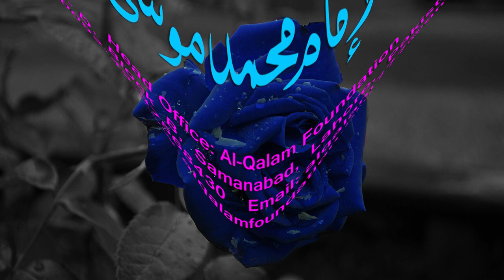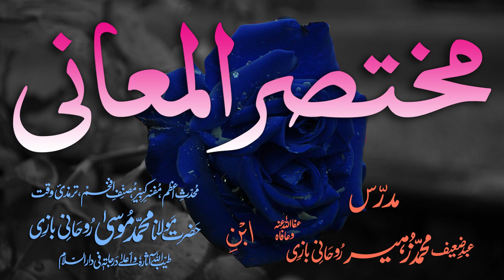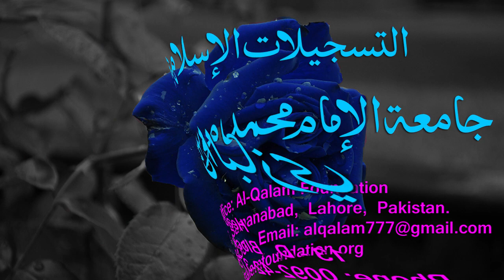Mukhtasar-ul-Ma'aani Dars - 13 - Page - 012 - Maulana Muhammad Zuhair Albazi - 17/12/2005